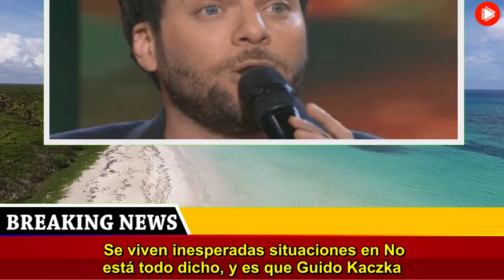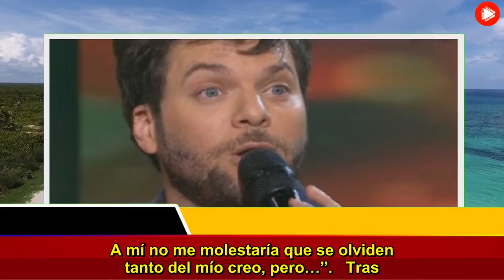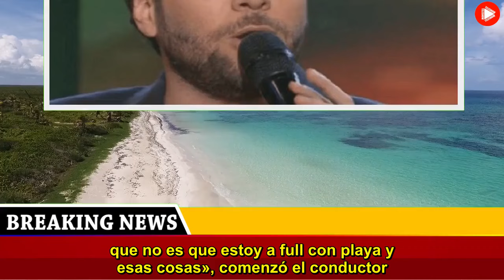«Es difícil olvidarse» angustia en el mundo del espectáculo por lo que se animó a confesar Guido Ka